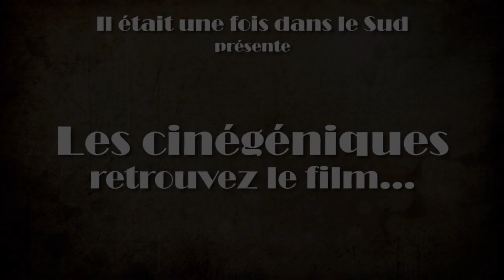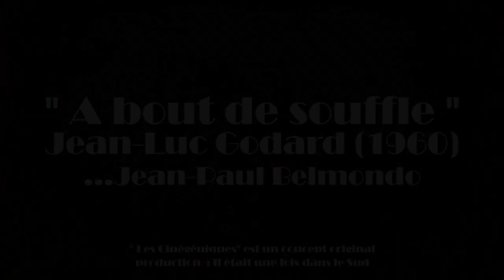Collection LES CINEGENIQUES N°2